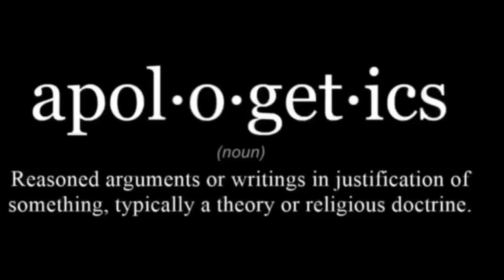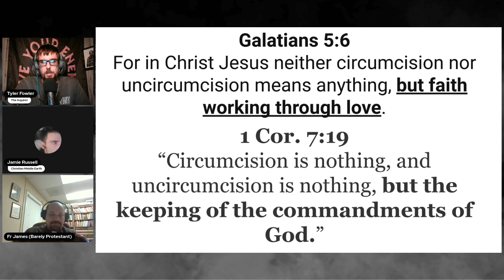Faith Unaltered Open Mic Night #13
Another Open Mic Night on Faith Unaltered.